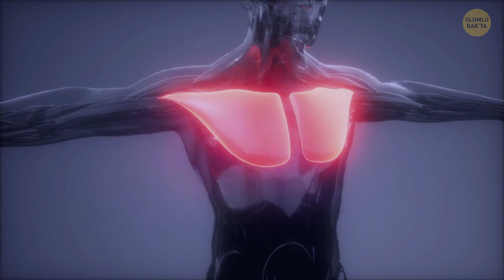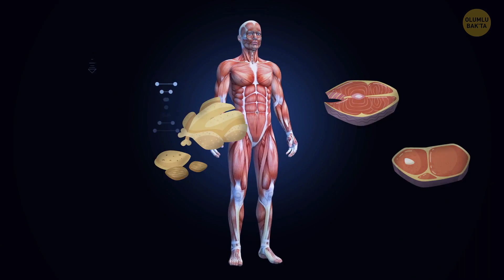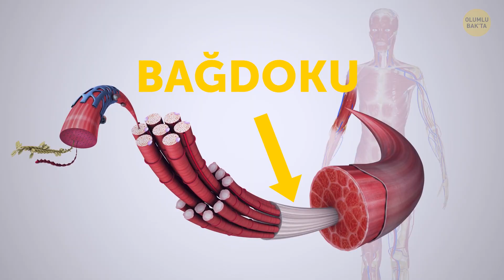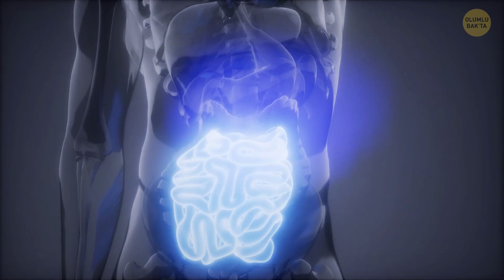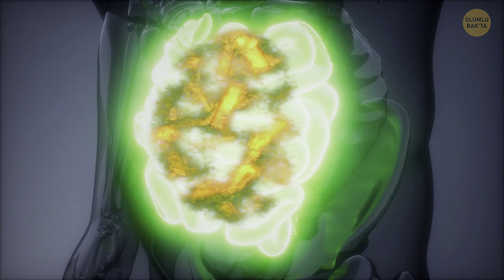Eğer Kaslarınız Gelişmiyorsa, Bu Hataları Yapıyor Olabilirsiniz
Spor salonunda doğru şeyleri yapmanıza rağmen ve başlangıçta biraz başarı elde ettikten sonra, kaslarınızın gelişmediğini hissettiniz mi? Eğer cevabınız evet ise, büyük ihtimalle bazı temel şeyleri yanlış yapıyorsunuzdur. Mesela aşırı egzersiz yapıyor olabilirsiniz. Bu doğru şeymiş gibi görünse de ters etki yapar. Setler arasında çok uzun süre dinlenmek başka bir hatadır.

Bazen kas yapmak için sadece... daha fazla uyumalısınız! Beslenmeden sonra uyku, vücudunuzun iyileşmesine ve onarılmasına yardımcı olan en önemli ikinci şeydir.  Uykusuz olduğunuzda, stres hormonlarınızın seviyesi artabilir. Bu da kaslarınızın gelişmesine değil, kilo almanıza yol açar. Yanlış yaptığınız şeyler hakkında daha fazla bilgi edinmek için bu videoyu sonuna kadar izleyin. Böylece sadece yaptığınız hataları düzeltmekle kalmaz, aynı zamanda gelecekte diğer yaygın hataları yapmaktan kaçınmış olursunuz.